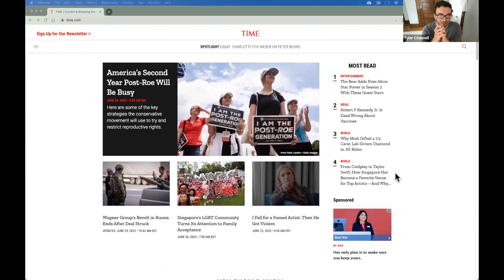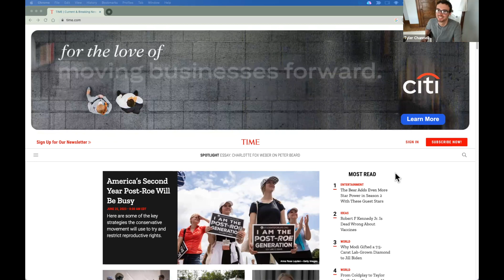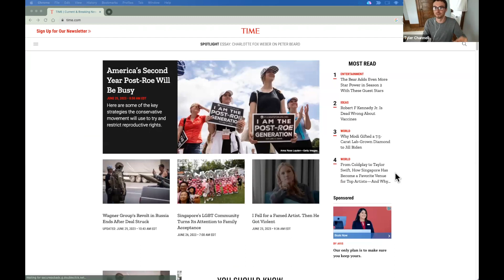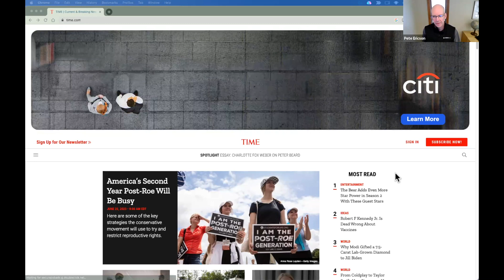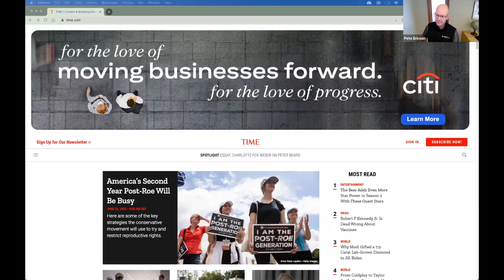3 ways AI will shake up your reader revenue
In this episode, Pete and Tyler discuss AI and how it relates to reader revenue for news and magazine publishers.

Want to learn more about growing digital subscriptions?